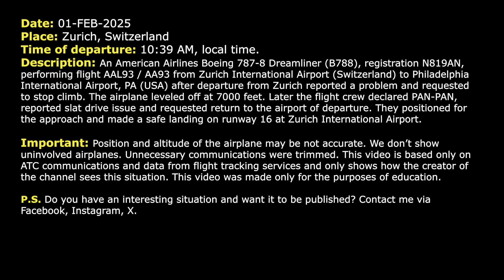American Airlines Boeing 787 declares PAN-PAN at Zurich slats issue after takeoff. Real ATC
THIS VIDEO IS A RECONSTRUCTION OF THE FOLLOWING SITUATION IN FLIGHT:

01-FEB-2025. An American Airlines Boeing 787-8 Dreamliner (B788), registration N819AN, performing flight AAL93 / AA93 from Zurich International Airport (Switzerland) to Philadelphia International Airport, PA (USA) after departure from Zurich reported a problem and requested to stop climb. The airplane leveled off at 7000 feet. Later the flight crew declared PAN-PAN, reported slat drive issue and requested return to the airport of departure. They positioned for the approach and made a safe landing on runway 16 at Zurich International Airport.

HOW I DO VIDEOS:
1) I monitor media, airspace, looking for any non-standard, emergency and interesting situation.
2) I find communications of ATC unit for the period of time I need.
3) I take only phrases between air traffic controller and selected flight.
4) I find a flight path of selected aircraft.
5) I make an animation (early couple of videos don’t have animation) of flight path and aircraft, where the aircraft goes on his route.
6) When I edit video I put phrases of communications to specific points in video (in tandem with animation).
7) Together with my comments (voice and text) I edit and make a reconstruction of emergency, non-standard and interesting situation in flight.